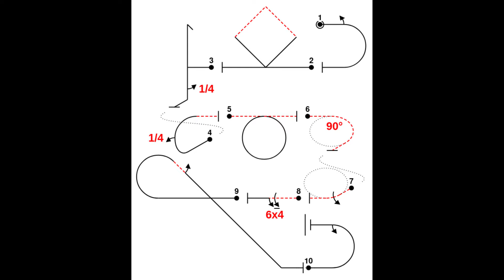Playing with an ASK 21 - Glider Aerobatics - Lasham Gliding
My flight from the 10th of January 2020 in an ASK 21 at Lasham Gliding Society. Trying out some aerobatic stuff.